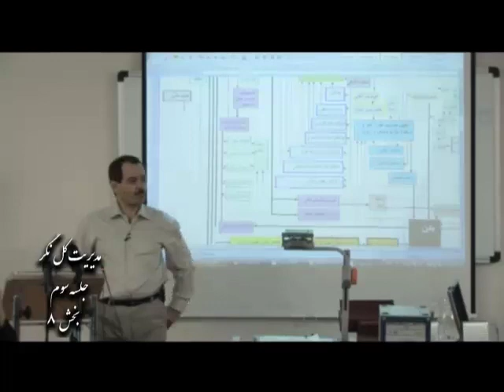صحبتهای استاد طاهری در مورد مدیریت کل نگر جلسه سوم بخش۸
صحبتهای استاد محمد علی طاهری در مورد مدیریت کل نگر جلسه سوم بخش۸